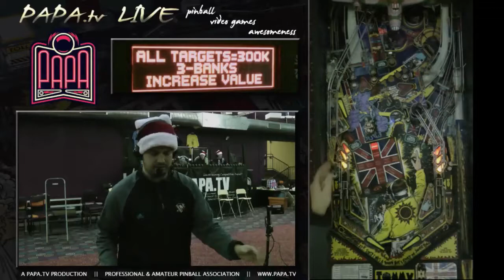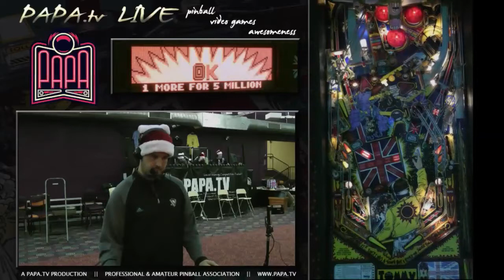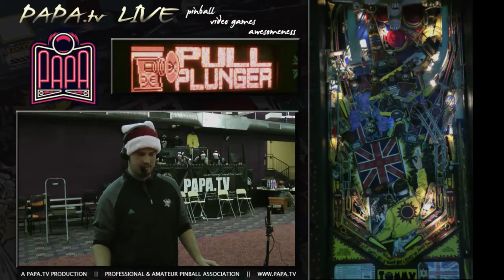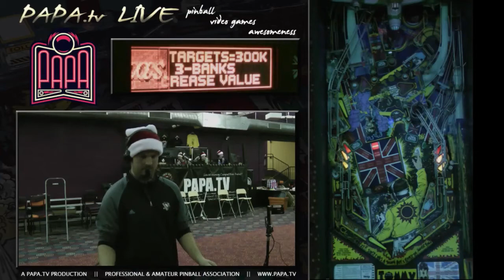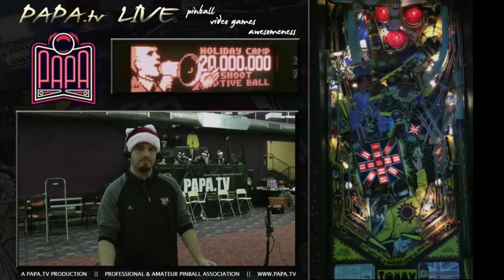PAPAtv Live - December 17, 2014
PAPAtv LIVE is a casual look into pinball, video games, and anything else we find silly, or interesting, or neither. All shows are unscripted because none of us can remember our lines, but they tend to follow a general formula:

1. Discussing current gaming news.
2. Playing pinball or video games while answering questions from the chat room.
3. Frosty beverages.

In this episode, we play the following games:
Taxi - 1m
South Park 16m
Tommy - 28m